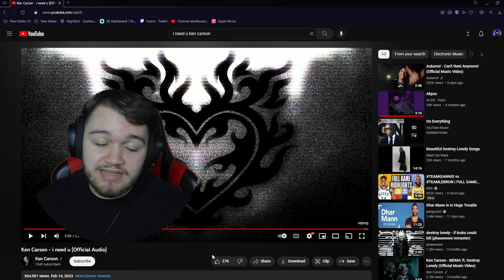Ken Carson - I Need U First Reaction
really rocking wit dis